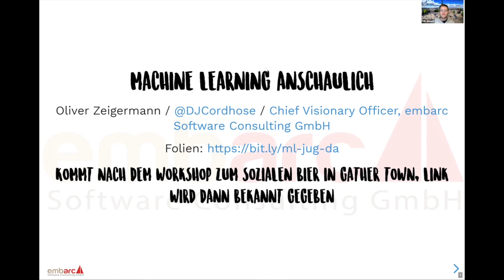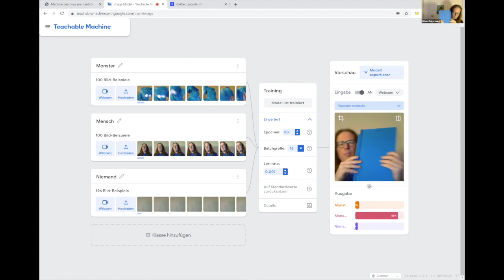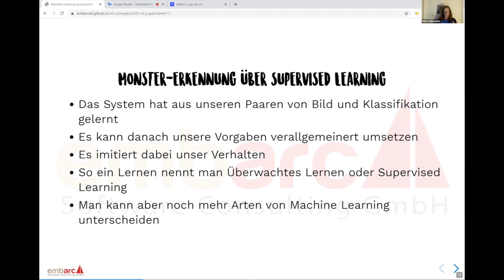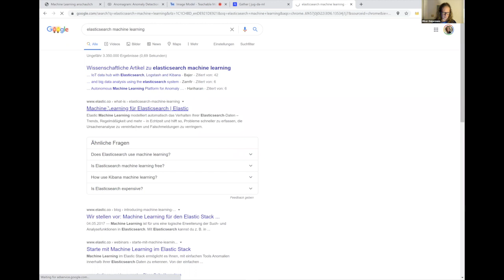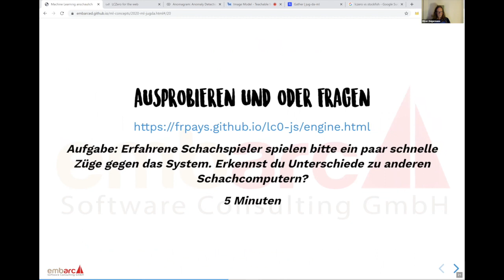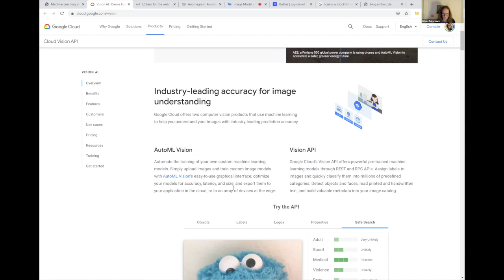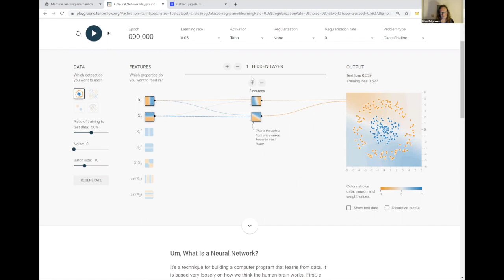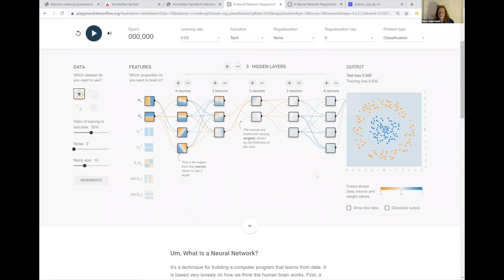JUG DA Talk: Machine Learning anschaulich (Oliver Zeigermann)